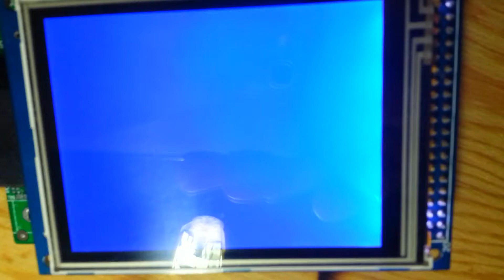SAM3X8E prototype with 3.2"